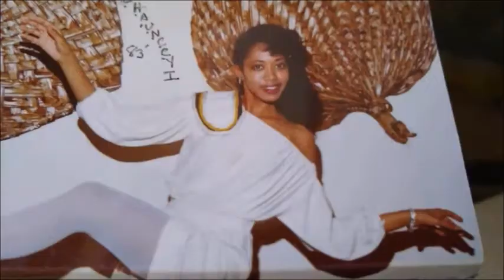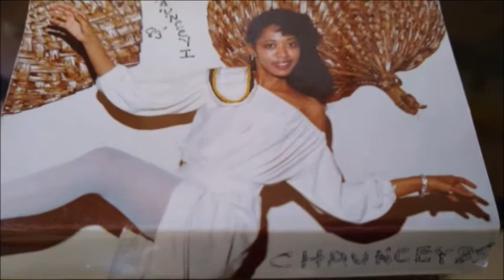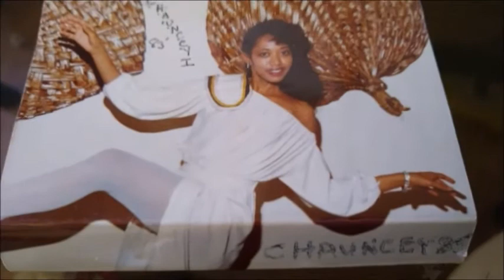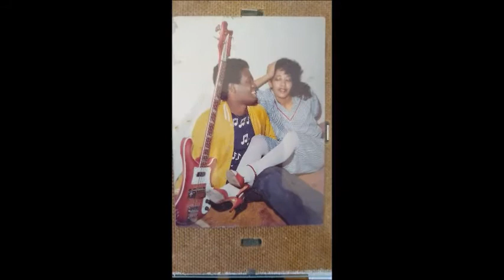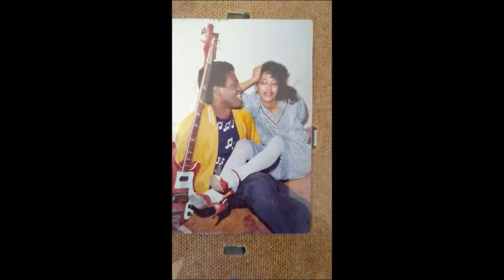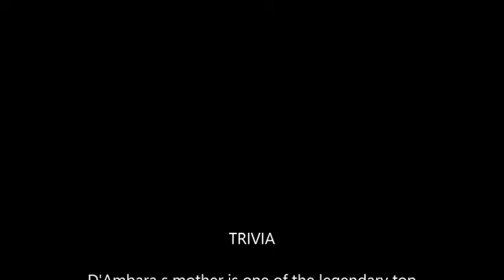Double D (D Ambara featured in 2 songs I wrote)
Its ever so rare but sometimes if YOU put out good karma you get something special back . I'm talking about special in the sense of a person. So many of us have met lots of people but its Super rare (this old guy knows) to met someone who is Talented Kind Spiritual and Beautiful . Thats who D'Ambara was and it wasn't just because she came from good stock so that's why I'm featuring her again today as Sly would say "So nice had to do it twice" two more songs to go with the ones from yesterday ..may we all give so we can get back THAT'S KARMA!   My Angels singing two of my songs see previous Post